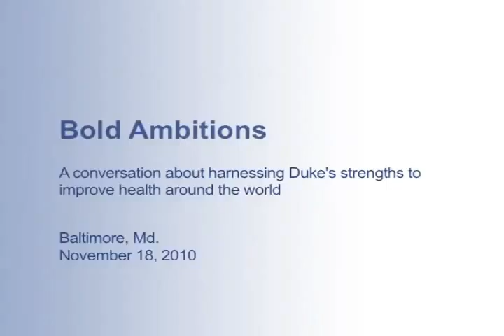The Duke Idea: Bold Ambitions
A "Duke Idea" conversation November 18, 2010, in Baltimore, Md., between President Richard H. Brodhead and Michael H. Merson, M.D., the founding director of the Duke Global Health Institute, Wolfgang Joklik Professor of
Global Health, and professor of medicine, community and family medicine, and public policy. They discussed harnessing Duke's strengths to improve health around the world.